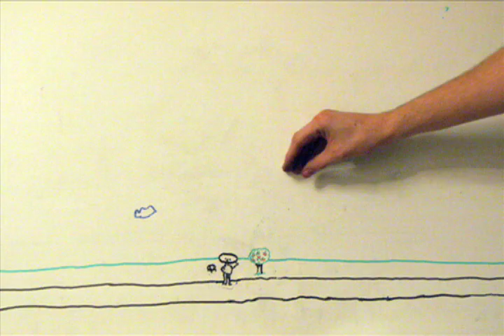Mr Mint-man/Tic-tac man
An introduction to Mr Mint-man, a friendly spearmint chap. A white board animation. 2007